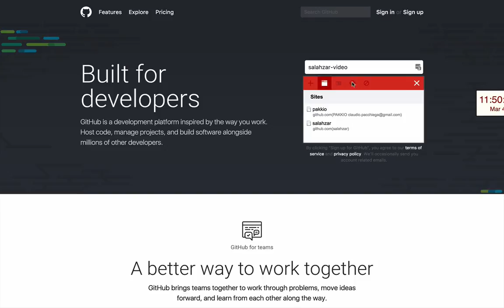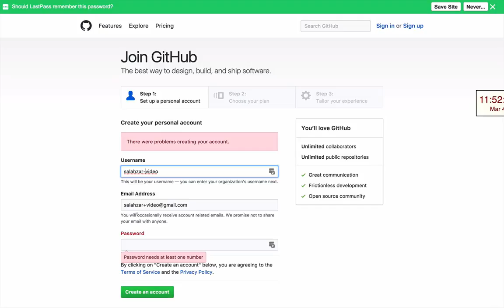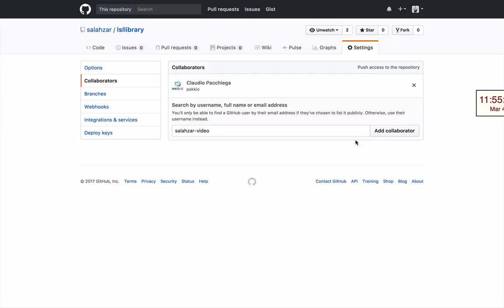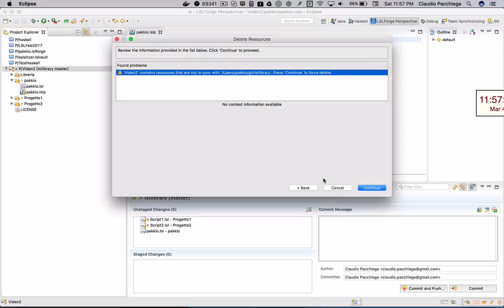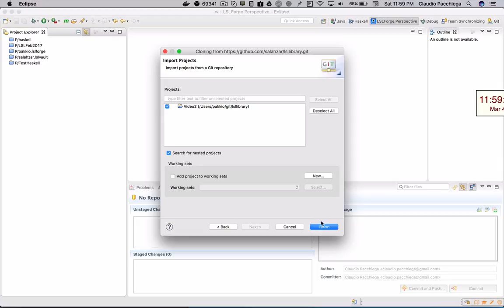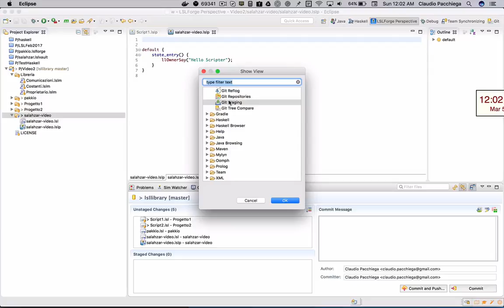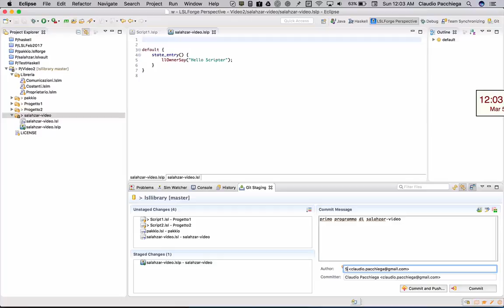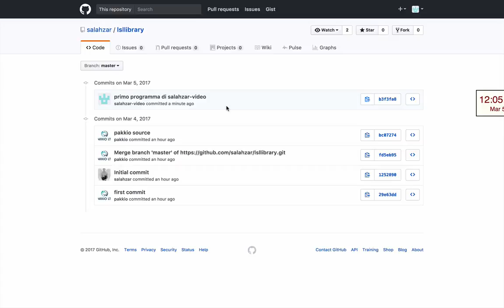github lslforge condivisione progetto (3o incontro scripting edu3d)